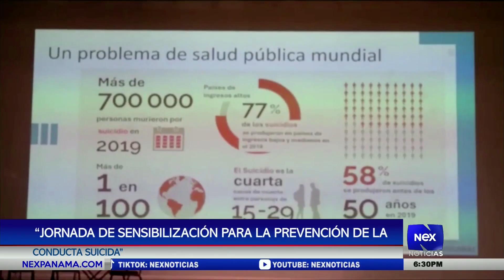Jornada de sensibilización para la prevención de la conducta suicida